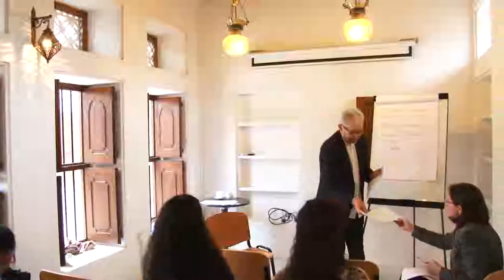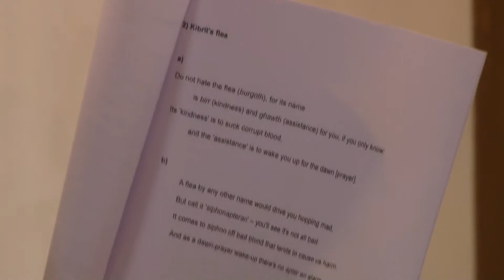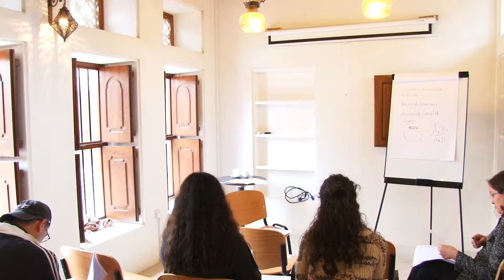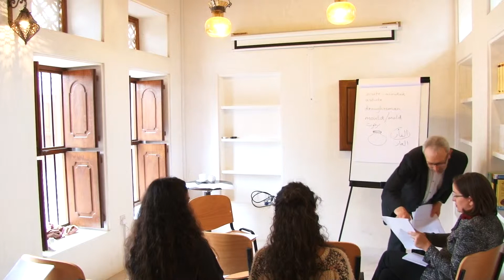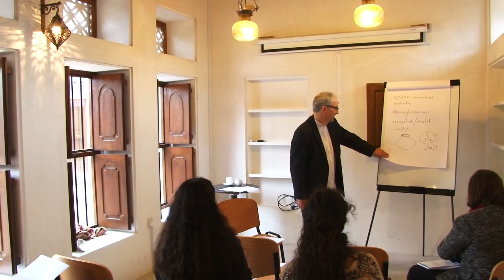Tim Mackintosh Smith Workshop 2 Part 2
We had a whole 2 weeks to document Mr Tim Mackintosh Smith for our University Assignment. I thought he is an amazing person and author! Therefore now i will upload all my content for free online so people can enjoy his works of wisdom and all his time he spend studying arabic and Ibn Batuta!

Please share the word!